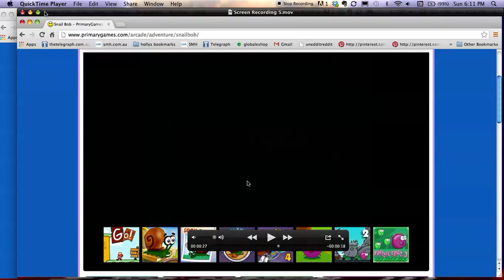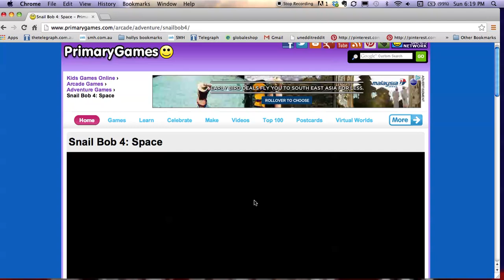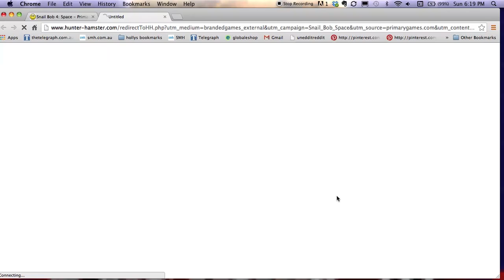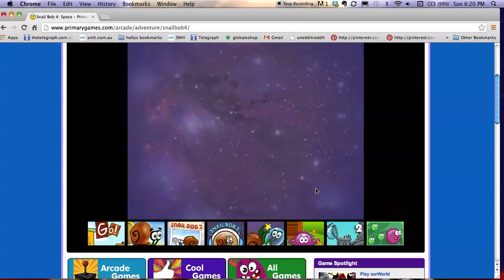Lets play snail bob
Gamer Kid's first ever video
Snail Bob